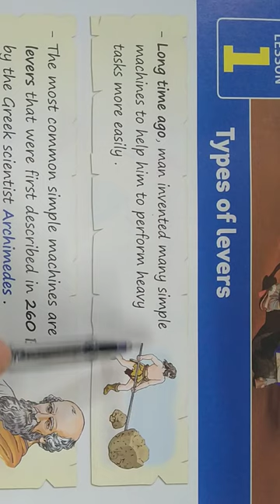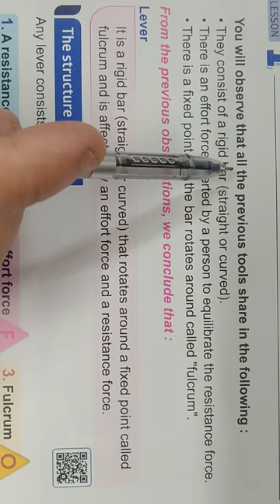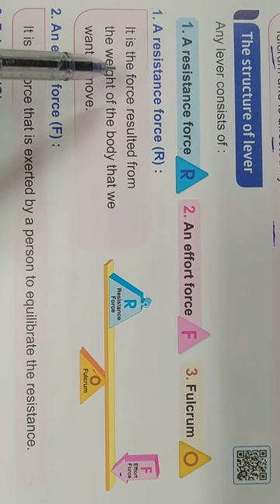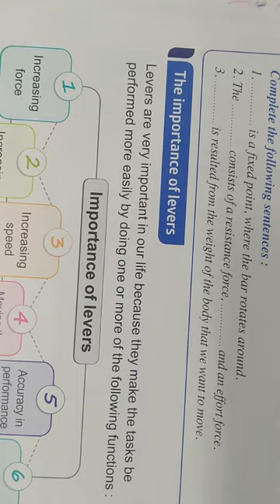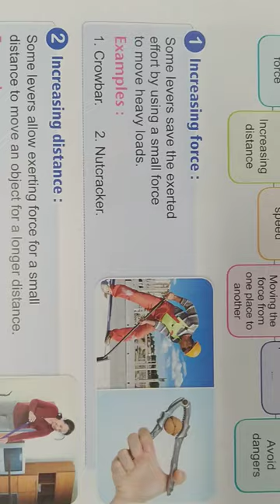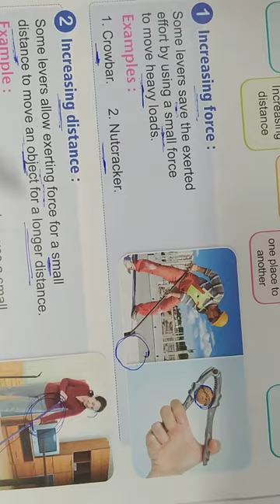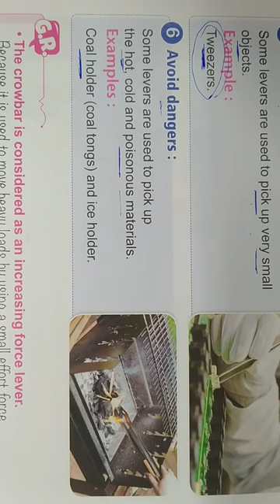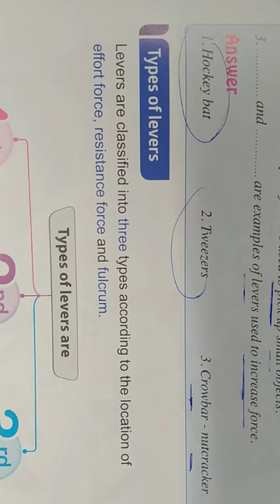ساينس الصف السادس الابتدائي الترم الثاني الوحده الاولى الدرس الاول الحصه الاولى